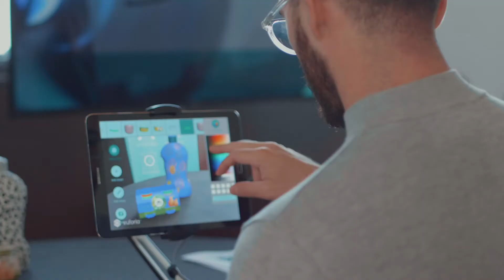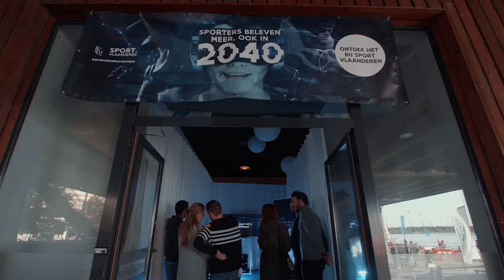Official Aftermovie of Supernova Public Festival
The last two days of SuperNova 2018 brought a total of 30,000 people to Het Eilandje in Antwerp. 200 companies & organizations showcased their innovations in 16 locations and pavilions. On top of the interactive demos, there were also talks by visionary speakers, performances, shows and media installations. All with one purpose: to let the audience experience what tomorrow will bring!

SuperNova is a one-of-a-kind event where visionary solutions, technologies and insights come together. Where game-changers and businesses of tomorrow meet and entrepreneurs, professionals and creatives connect to get inspired and empowered.
Because tomorrow is unstoppable.